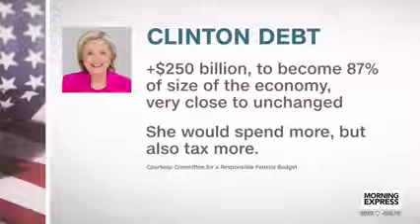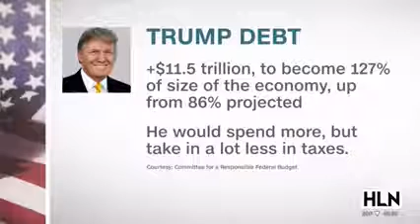CNN Headline News on CRFB Promises and Price Tags Report